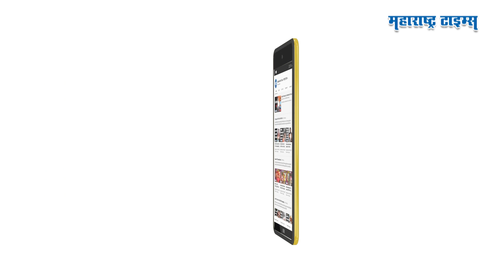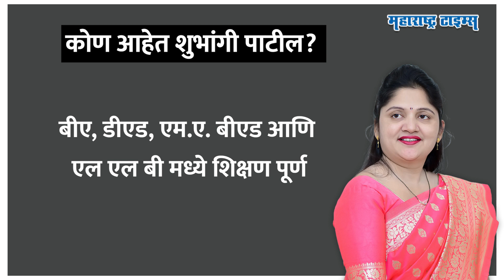भाजपने डावलताच मातोश्री गाठली, पदवीधरच्या रिंगणात Satyajeet Tambe पुढे नवं आव्हान| Maharashtra Times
सत्यजित तांबेंच्या एका निर्णयाने नाशिक पदवीधर मतदारसंघात राजकीय नाट्य सुरू झालंय आणि आता ह्यात एक मोठा ट्विस्ट आलाय. नाशिकमधून पदवीधरसाठी तांबेंना आव्हान देण्यासाठी आता एक उमेदवार पुढे आलाय, या उमेदवाराला खुद्द ठाकरे गटाचा पाठिंबा मिळालाय. राजा का बेटा राजा नहीं बनेगा असं म्हणत तांबेंना थेट आव्हान देणाऱ्या शुभांगी पाटील नेमक्या आहेत कोण, भाजपमध्ये असून ठाकरे गटाचा पाठिंबा घेण्याची वेळ शुभांगी पाटलांवर का आली आणि आता हे तांबेंना भारी पडणार का? हेच या व्हिडिओत पाहू